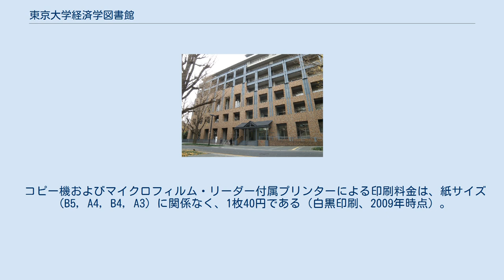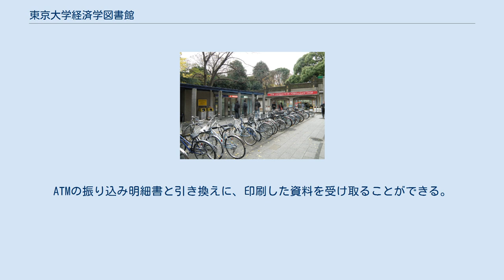東京大学経済学図書館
図書館が入っている赤門総合研究棟と赤門（写真右下奥）（2009年12月撮影） 本郷キャンパス内の生協前にある銀行ATM（2009年12月撮影） 東京大学経済学図書館（とうきょうだいがくけいざいがくとしょかん）は、東京大学大学院経済学研究科・経済学部が運営する図書館である。
所在地は本郷キャンパスの西側にある本郷通りに面した赤門を入って右側にある赤門総合研究棟3階東側。
 本図書館は、1919年に経済統計研究室の蔵書を基に開館。
蔵書数は約75万冊に上る。
収集対象となる資料は、明治期の文献はもとより、地方自治体や企業の史書、企業の営業報告書、統計資料、中央官庁発行文書など、経済に関連する多種に渡る文献。
 著名な蔵書・収集資料は、 本図書館は学外者にも開放されており、東京大学関係者以外の一般市民も利用できる。
一般市民の場合は館内閲覧に限定されるが、有料コピーサービスを利用できる。
本図書館の利用に際しては身分証明証が必要となり、運転免許証や健康保険証などを持参する必要がある。
 マイクロフィルム化された資料の閲覧は、マイクロフィルム・リーダーの台数が2台のため、事前に予約が必要である。
予約はFAXやE-mailでも受け付けている。
マイクロフィルム・リーダーにはプリンターが接続されており、有料で資料を印刷することができる。
 コピー機およびマイクロフィルム・リーダー付属プリンターによる印刷料金は、紙サイズ（B5, A4, B4, A3）に関係なく、1枚40円である（白黒印刷、2009年時点）。
コピー機およびプリンターによる印刷は利用者自身が行い、印刷後に図書館カウンターへ申し出て、料金支払の手続きを行う。
料金は東京大学の口座に振り込む。
本郷キャンパス内には数行の銀行のATMが設置されている。
ATMの振り込み明細書と引き換えに、印刷した資料を受け取ることができる。
振り込みに使用する東京大学の口座は三井住友銀行にあるため（2009年時点）、同銀行のATMを利用すると振り込み手数料が無料となる。